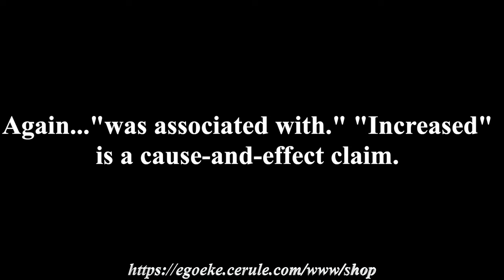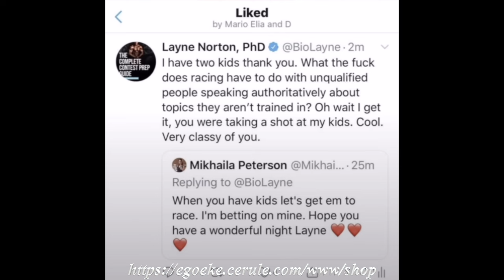LAYNE NORTON Critiques JORDAN PETERSON!? | Layne "Lickspittle" Norton CORRECTED | Reaction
Dr. "Disgrace-To-All-Doctors" @biolayne1 lets his hubris get the best of him as he critiques credible research scientist Jordan B. Peterson on his criticism of the 1977 USDA Food Pyramid. Trounced Jordan was (not). Enjoy!

— Ad-free
— Uncensored